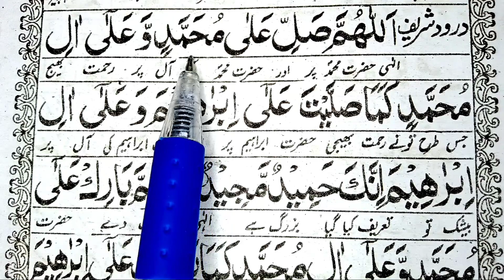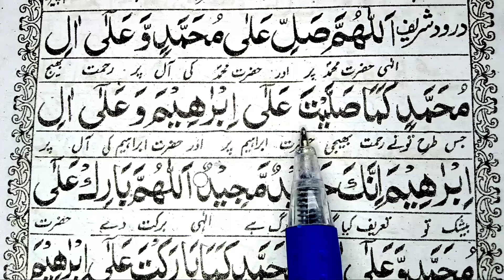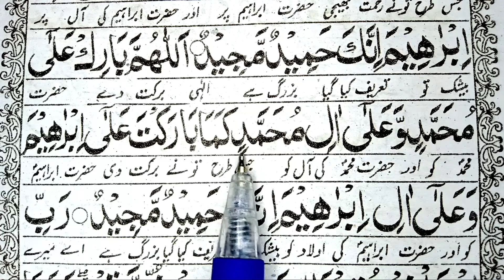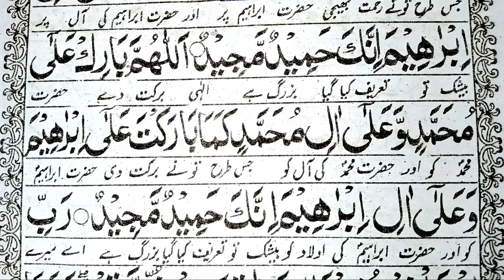Durood Ibrahim Arabic Text | Darood Sharif HD 💖 | Darood Pak Full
durood ibrahim
darude ibrahimi
darood e ibraheemi
darood sharif
darood pak
durood sharif
durood
duru sharif
darood e pak
Darood-E-Pak
durood sharif ibrahim
dua e ibrahim
durood ibrahim in arabic
durood ibrahim in urdu
darood pak ibrahim
darood ibrahimi written
durood e shareef
short durood sharif
durud a pak
darood sharif dua
chota darood sharif
short durood shareef
durud pak
darood sharif in arabic
darood sharif urdu
small durood sharif
durood shareef in arabic
shortest durood
darood sharif mp3
durood sharif ibrahim
dua e ibrahim
short darood pak
durood shareef text
chota darood pak
allah huma sale ala darood sharif
durood shareef in urdu
durood on friday
darood pak in arabic
small darood sharif in urdu text
jumma darood sharif
durood shareef full
smallest durood shareef in arabic text
small darood pak
durood shareef in namaz
small darood pak